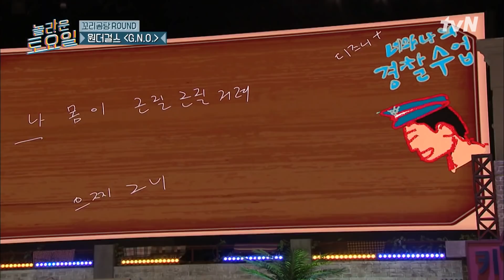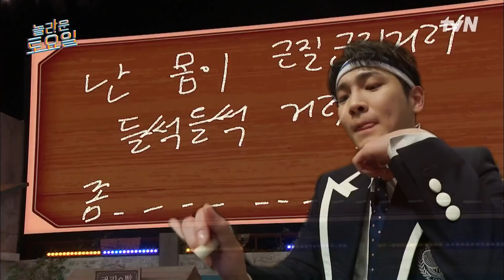원더걸스 {G.N.O.} ♪ 강다니엘이 가장 좋아하는 동현과 같은 길 걷기 선언..?ㅋㅋ#놀라운토요일 | amazingsaturday EP.199 | tvN 220212 방송